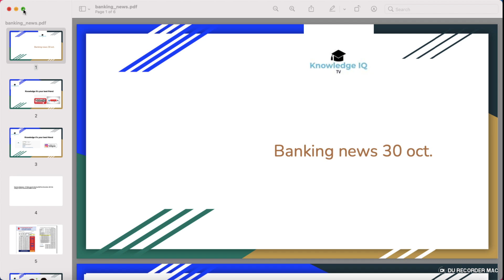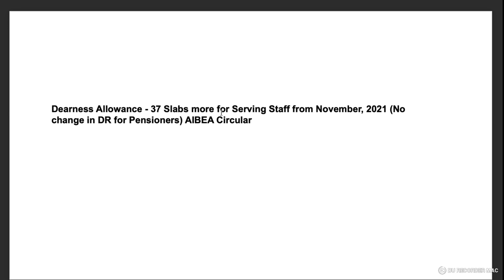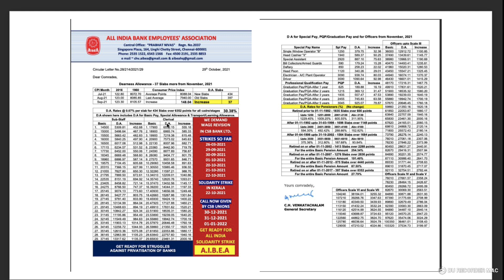AIBEA Circular | Dearness Allowance - 37 Slabs more for Serving Staff | November, 2021